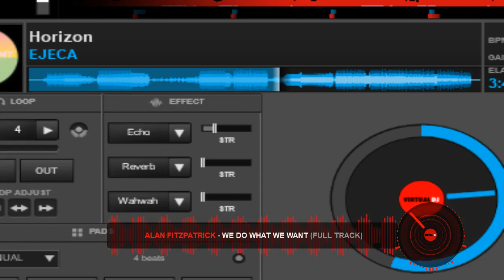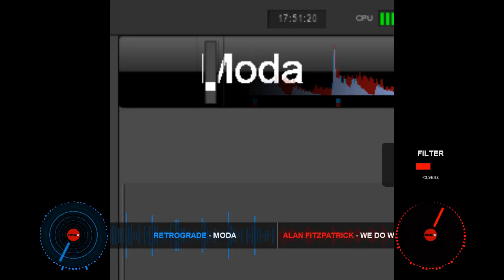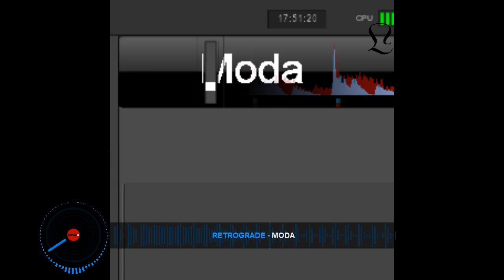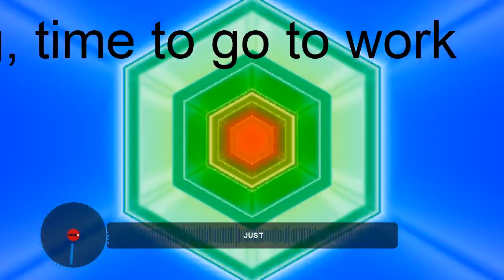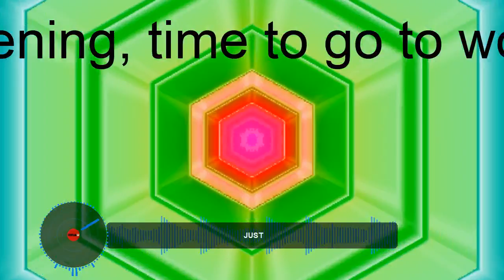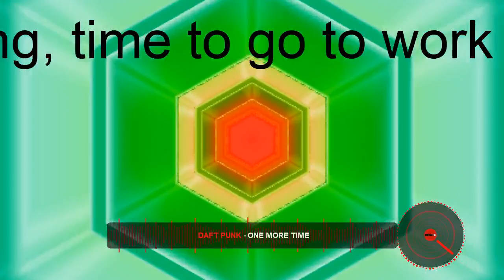Liam Corcoran First Set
lolololololololol